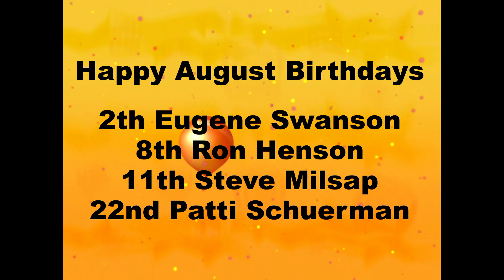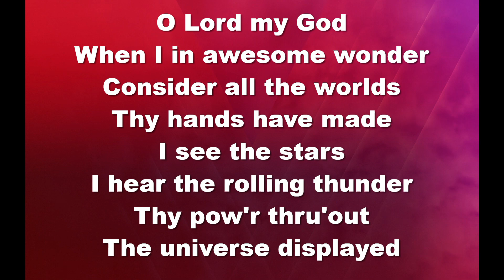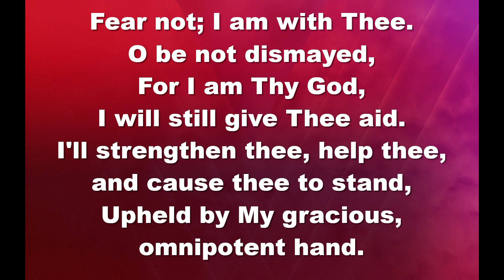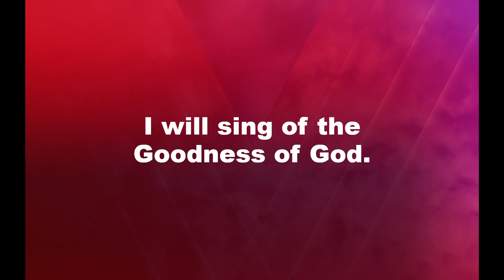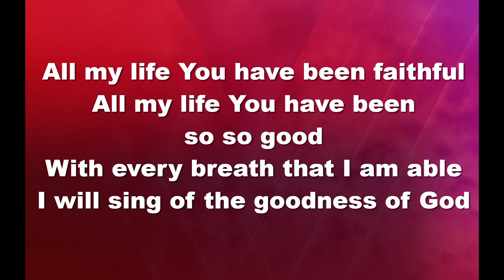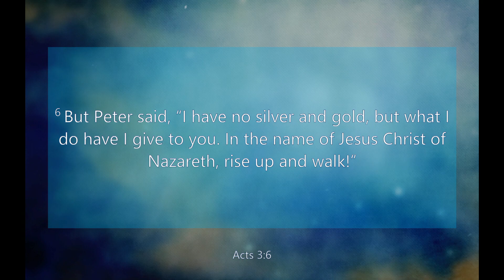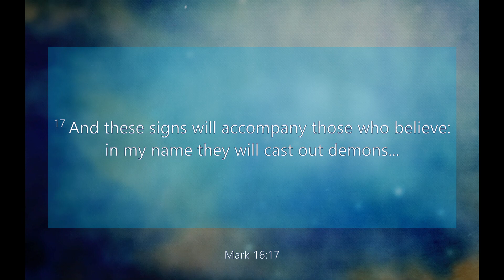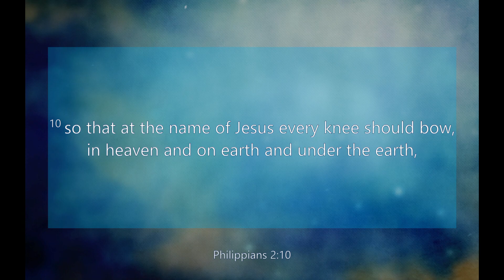RFC 82023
Power in His Name

What I do have, I give to you "IN THE NAME"